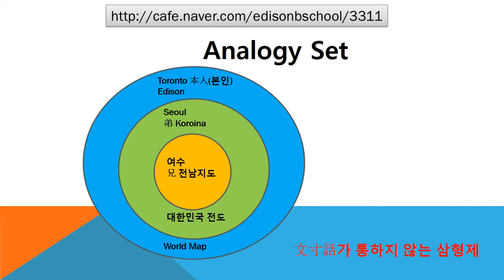#3311 Praiseloan (주)찬호론대부 MBA GMAT Logic, '대한민국 전도'